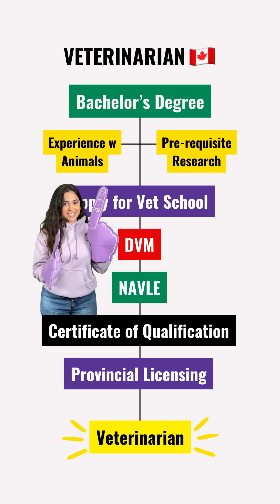How To Become a Vet | Career Path Guide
Learn how to become a veterinarian! In this career path guide, we discuss all the steps you need to take to start saving animal lives as a vet, such as vet school, experience, and different licences.